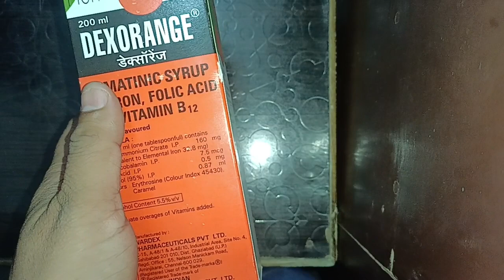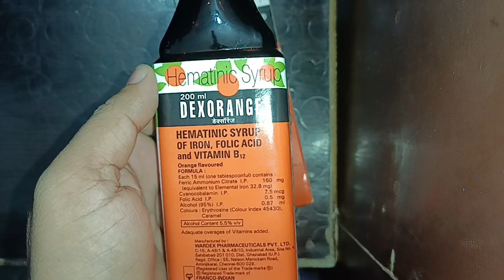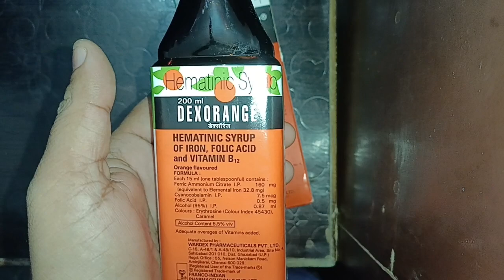Dexorange200mluse ताकत का सिरप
syp.Dexorange
dexorange#energy#irontonic#folic#folicacid#vitaminb12#takat#